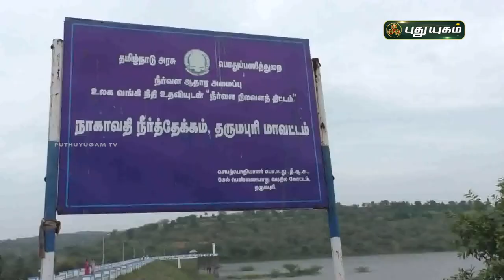ஆறு ஆண்டுகளுக்கு பிறகு நாகாவதி அணைக்கு நீர்வரத்து அதிகரிப்பு | செய்தித் துளிகள் | PuthuyugamTV